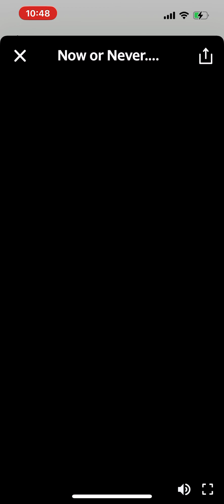“Now or Never”. Produced by PhillyChiBeats!